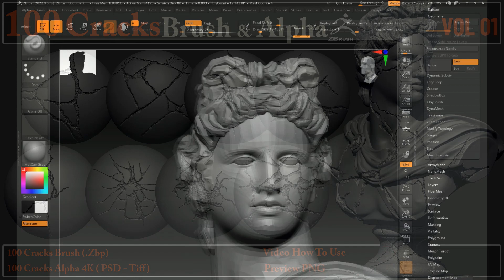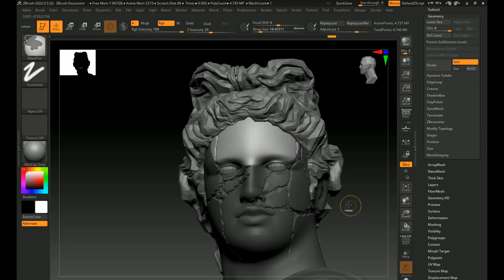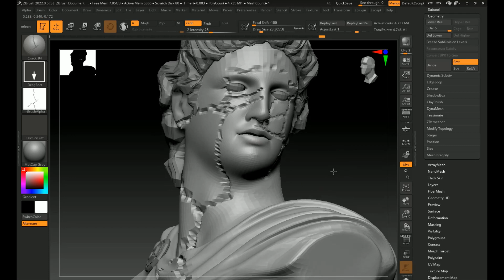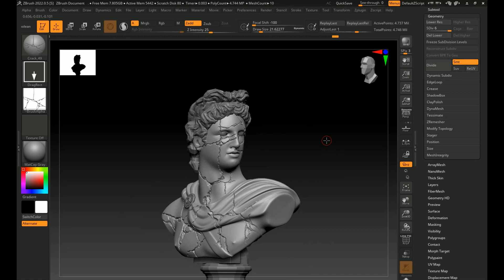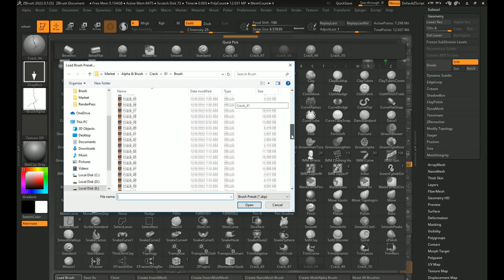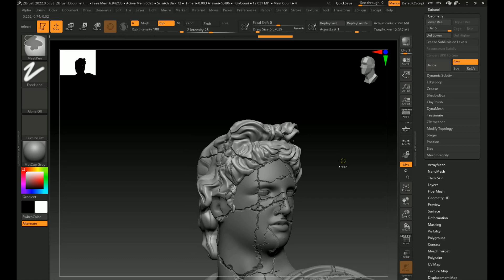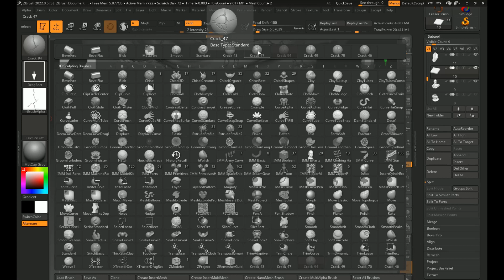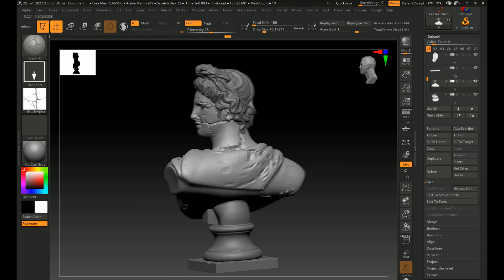Video How To Use 100 Cracks Brush & Alpha VOL 01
Hi guys.
Here is a set of 100 100 Cracks Brush & Alpha VOL 01